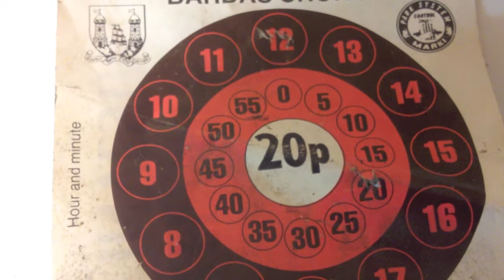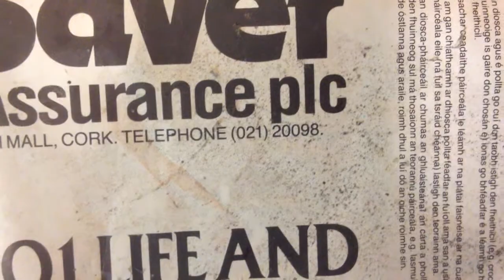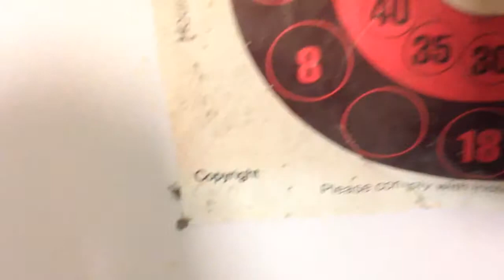CORK PARKING DISC FROM THE EIGHTIES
Parking 'Disc' from the days when parking cost bugger all!